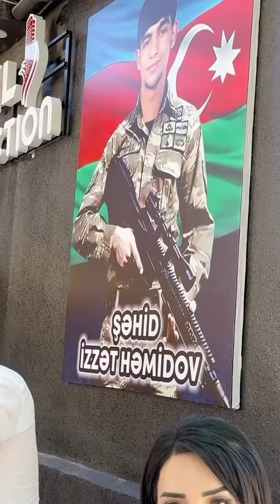Manaf Ağayev Şəhid İzzət Həmidovun adını daşıyan “İzzətli construction”-nun açılışından.